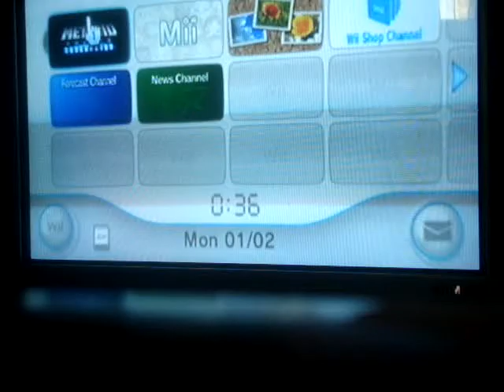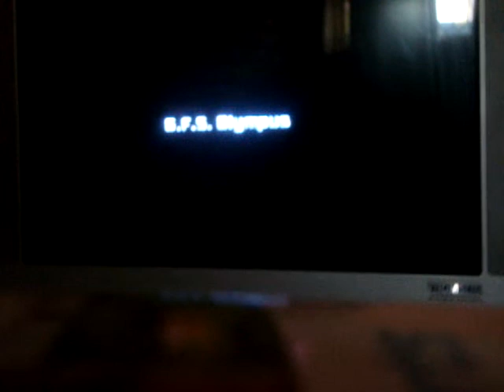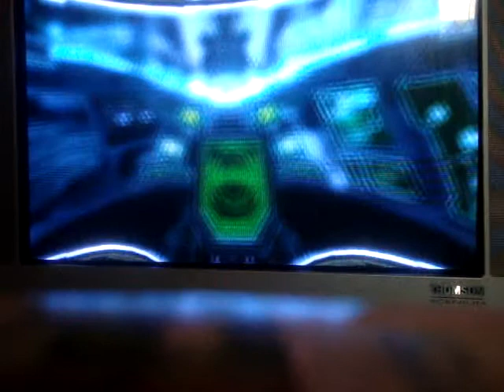metroid prime 3 walkthrough part 4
sorry for the skip